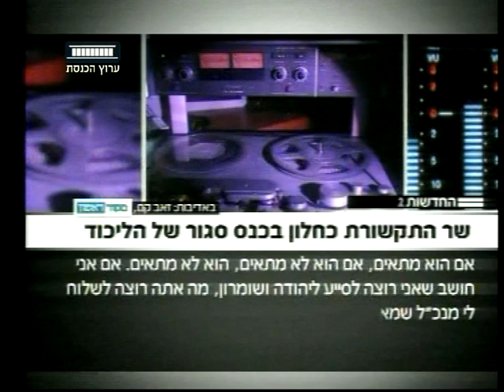ערוץ הכנסת - זוג או פרט, 9.4.14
עמית סגל ונדב פרי חובטים בכל הפוליטיקאים שעלו לכותרות במהלך השבוע האחרון. ח"כ אבישי ברוורמן (העבודה) מפגין היסוס באולפן בנוגע לבחירתו בפואד לנשיא המדינה.

"זוג או פרט", כל רביעי ב 21:00 בערוץ הכנסת- ערוץ 99